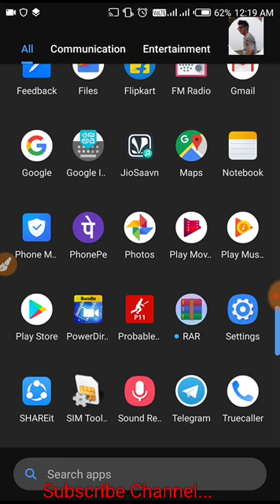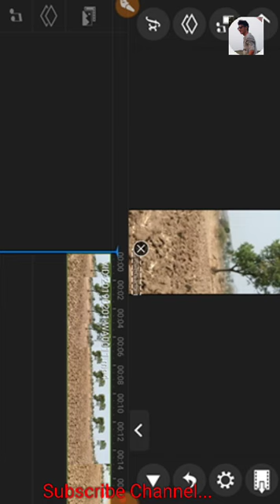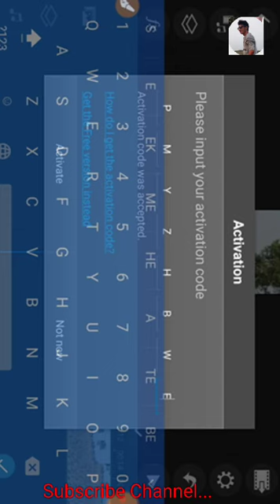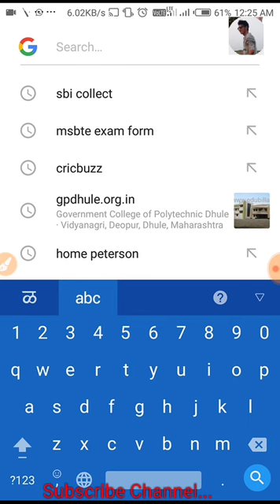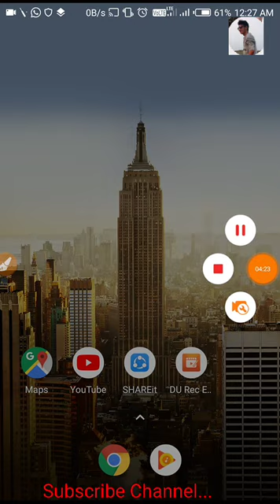How To Remove Water Mark Of Power Director In Hindi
We are trying to explain each and every this properly.